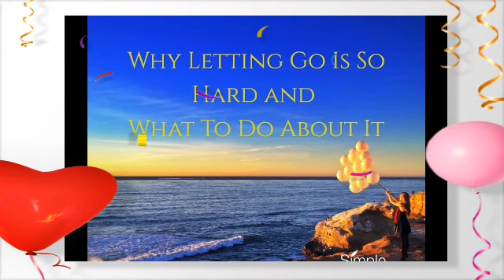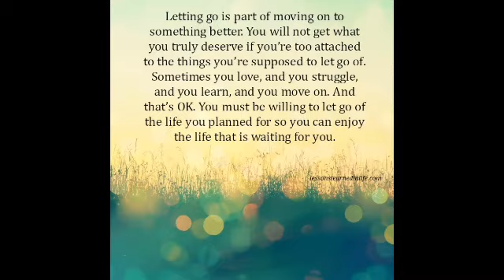WHY LETTING GO IS SO HARD AND WHAT TO DO ABOUT IT? WHY YOU NEED TO LET GO? INSPIRING ANSWER